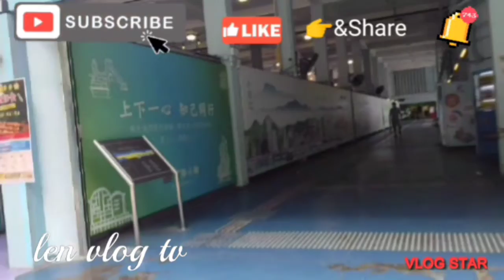JULY01,22 DADIL FREE RIDE NG TRAM NAKARATING KAMI NG NORTH HARBOUR MY FRIEND MICHELLE/len vlog tv